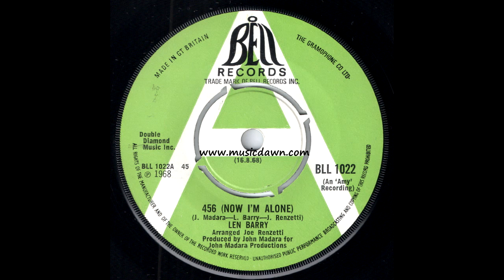Len Barry - 456 Now I'm Alone [Bell] 1968 Psych Pop 45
Len Barry - 456 (Now I'm Alone)
Bell Records # 1022 DJ (UK), released in 1968.
60's psych pop loner from blue-eyed soul man Len Barry. Vinyl rip from my 45's record collection.

Song lyrics excerpt:
I had happiness in my life
Sunshine everyday,
Sweet dreams at night
But now i'm alone,
No love, no home
And i walk in the rain
Everyday...